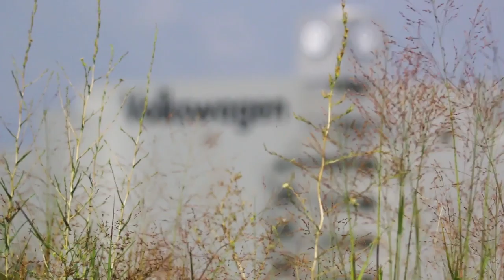Volkswagen Celebrates 700,000th Passat | O'Steen VW Serving Jacksonville and St. Augustine, FL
O'Steen Volkswagen serving Jacksonville, Northside, Ponte Vedra, Palm Valley and St. Augustine, Florida!

O'Steen Volkswagen
11401 Philips Hwy